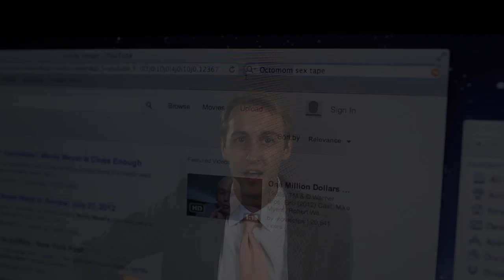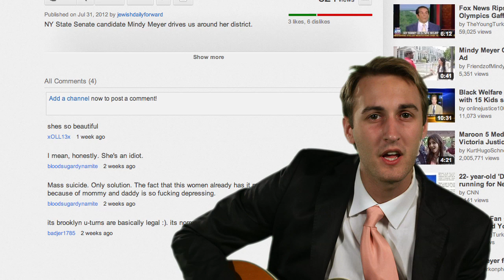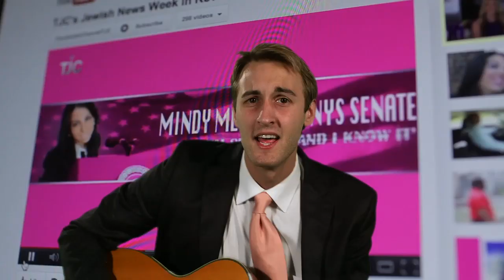The Groggers - "Mindy" [Official Video]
A love song for 2012 State Senate hopeful Mindy Meyer.

Directed by Yoni Oscherowitz
Music and Lyrics by L.E. Doug Staiman

Filmed at Press Play Studios - Los Angeles

For lyrics, music, booking or further information on The Groggers, visit ‪
Pick up our album "There's No "I" in Cherem" out now!

 Lyrics

I knew from the moment
I saw you dressed in pink
With your big brown eyes
And your inability to think

That you're the kind of girl
I've seen in my dreams
You're not afraid
You're exactly what this country needs

You make my world spin round'
You make my heart sing loud
Mindy Mindy Mindy Mindy
Won't you come around?

And I know you're gonna face rejection
But you'll always win in my election
I've got a plan...

I'm gonna be your first man

I know they talk about you
And I don't care
They say you're a laughingstock
That you're not self aware

But I think they're all wrong
So ignore the things they say
I'd still let you give me
A stop and frisk any day

I wanna hold you close
When the rain begins to pour
We can get matching spray tans
Like we're on the Jersey Shore

We'll reign over Brooklyn
You'll be king and I'll be queen
And I'll even help you sound out the big words
In your people magazine